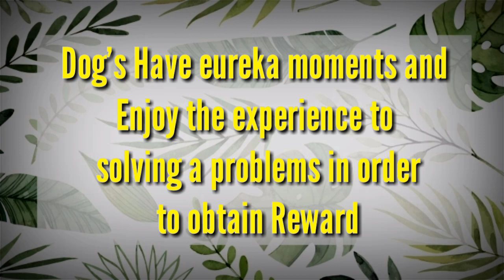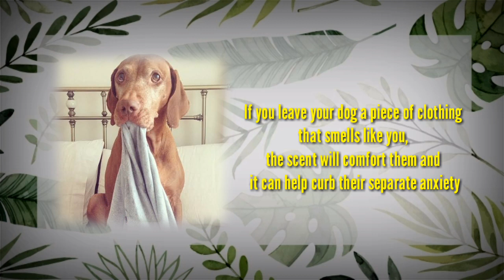DOG'S Pets FACT'S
If you love dog's Ull love it.